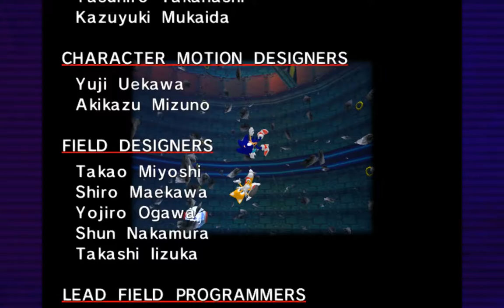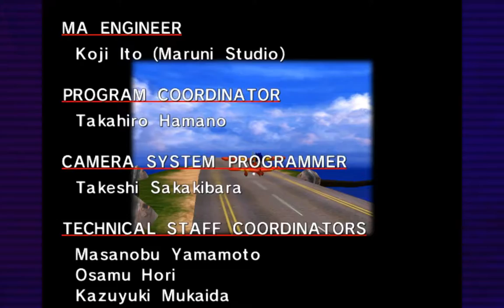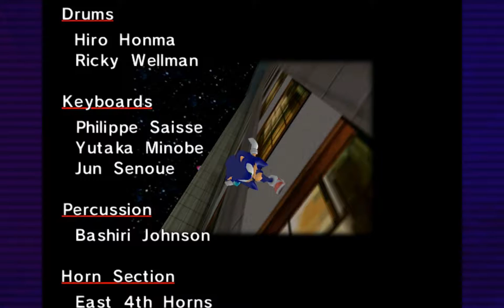Sonic Adventure DX #012 - Let's Play (German)